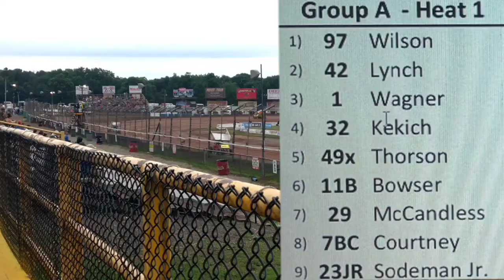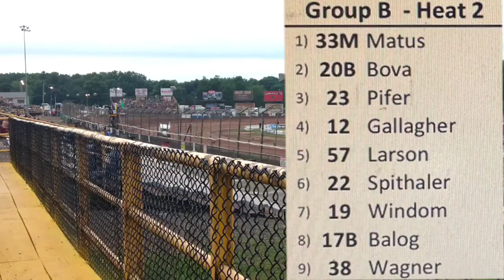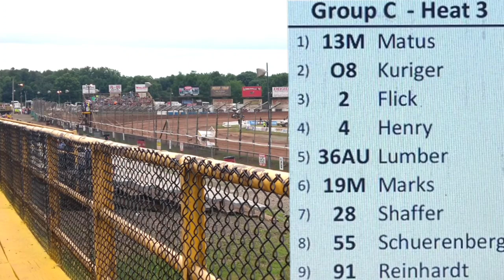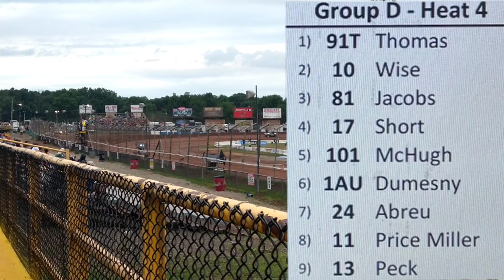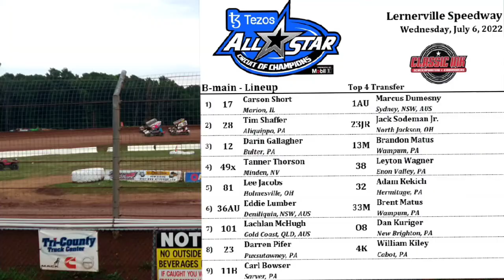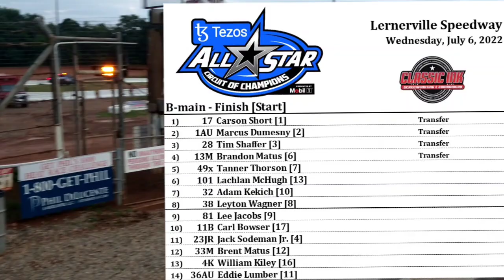Tezos ASCoC Sprint Cars for the Don Martin Memorial Sliver Cup at Lernerville Speedway Vlog 7/6/22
Here's all of the Hot Laps, Qualifying, Heat's, B-Main's, and the Full A-Main 30 Lap Feature from Lernerville Speedway.